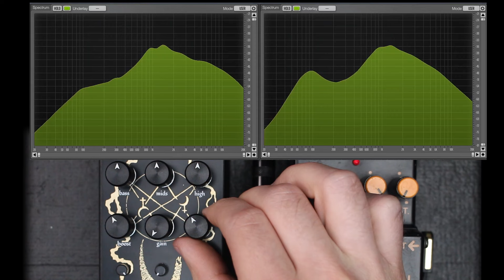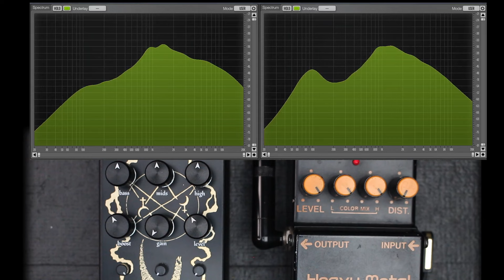Two chainsaw options on this Fuzz! Lichtlaerm Audio Altar vs Boss HM-2 (The Chainsaw Files)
Signal Chain (unless specified otherwise)
XTN Guitars Fänggen 7 string - Pedal(s) - Fractal Audio Axe-FX 3 (Clean: Citrus 200, Drive: Brit Pre, Distortion: EVH5153 Red, FX-Return Emulation: Tube Pre + Jens Bogren Greasy Beard IR) - Steinberg UR824 Interface

The prices stay the same for you, but I get a small amount of your spent money.